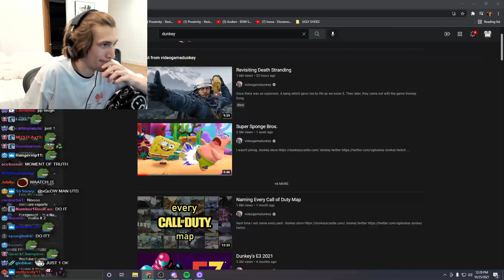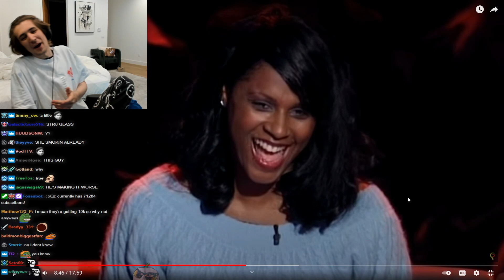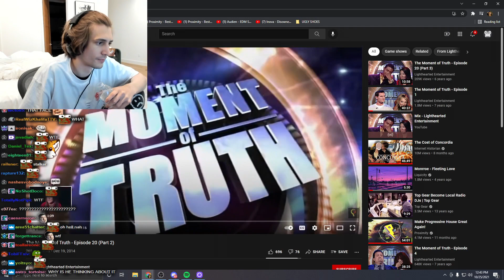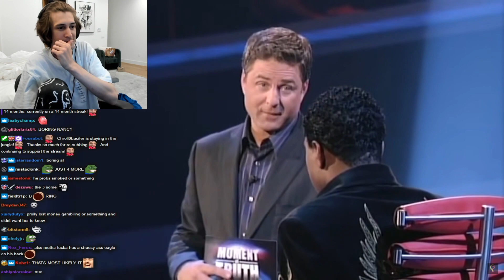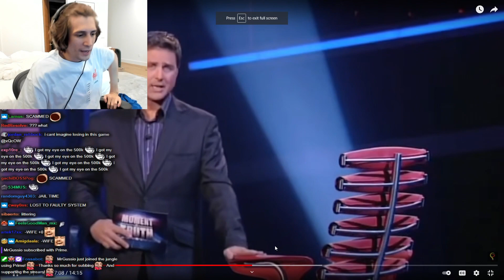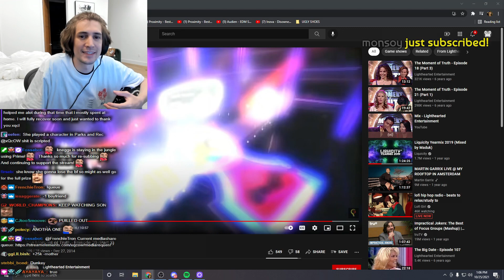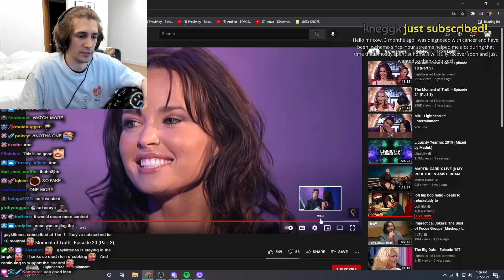xQc Reacts To The Moment of Truth | Episode 20 (Part 1-3)